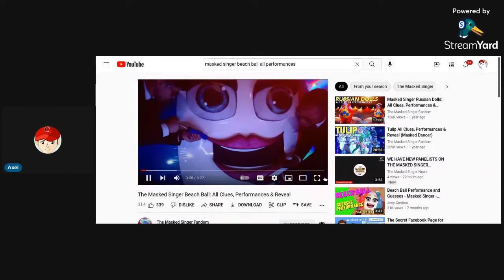Axel Reacts To The Masked Singer Season 6 Beach Ball All Performances And Reveal